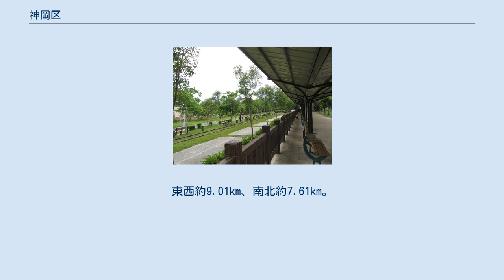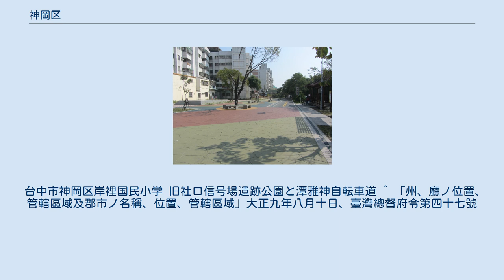神岡区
旧神岡駅のホームと旧神岡線の廃線跡 潭雅神自転車道（旧神岡線廃線跡）とF-5E戦闘機 神岡区（シェンガン/しんこう/かみおか-く）は、台湾台中市の市轄区。
 神岡区は台中盆地の北端に位置し，大肚山台地の東辺、大甲渓の南岸，台中市の北西端に位置する。
東は豊原区と、西は清水区と、南は大雅区及び潭子区と、北は大甲渓を隔てて后里区と接している。
東西約9.01km、南北約7.61km。
 大肚山台地上に位置するため地勢はやや高く、最高海抜は207.2m、最低海抜は110mとなっており、東西に比べ中央部が窪んでいる地形である。
地質は台中盆地北端の大甲渓の沖積扇となっており第四紀沖積層により構成されている。
台地の沖積層以外は大部分は砂礫と粘土の混合地層となっている。
 気候は亜熱帯気候に属し、温度は年間を通して差が少ない。
年間平均気温は22.3℃、年間降水量は1,800mm～2,000mmである。
4月から6月にかけてが雨季となっており、8月から9月にかけては台風の影響を受けることが多い。
 漢人による神岡区開発は主に広東出身者によって開発されたことから、「新闢された広大平原」の意味で旧称を「新広荘」と称した。
その後「新広」と「神岡」の発音が類似していることから、後に入植した福建系住民の間で混同され、後に「神岡」の地名が用いられたと考えられている。
 鄭成功統治時代、神岡は天興州に属し、その後清による統治が開始されると、1684年、一府三県を設置し、諸羅県に帰属した。
1723年に諸羅県が分割され彰化県が設置されると、彰化県の管轄下に置かれ、猫霧東梀東堡岸裡社と改称され、俗称を「阿河巴荘」と言った。
雍正末年になると、広東籍の張達京、張承祖などが台湾に移住し、この地で大規模な開発を行った。
この時形成されたのは、社口（万興庄）、北庄、浮圳（紅圳頭）などが開発された。
道光22年になると神岡に初めて「荘」が設置され、泉州人が多数入植し集落を形成した。
1887年に台湾省が設置されると、台中地区には台湾県が設置され、それに帰属した。
日本による統治が開始されると、神岡地区は「神岡」、「社口」、「三角仔」の3区に分割されたが、1920年の地方制度實施で「神岡庄」として台中州豊原郡神岡庄と改変された。
戦後に「神岡郷」と改称されたが、2010年12月25日より、台中県市合併につき、「神岡区」となり、現在に至っている。
 台中市神岡区岸裡国民小学 旧社口信号場遺跡公園と潭雅神自転車道 ^ 「州、廳ノ位置、管轄區域及郡市ノ名稱、位置、管轄區域」大正九年八月十日、臺灣總督府令第四十七號